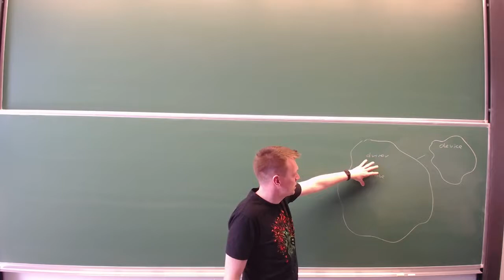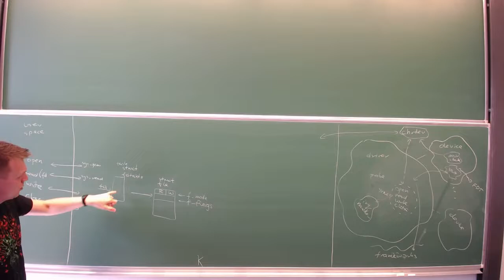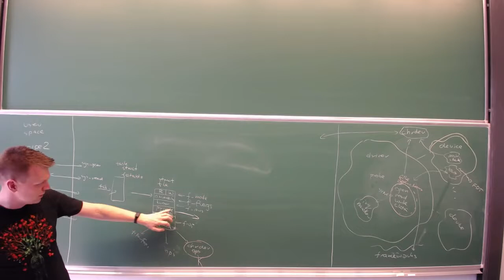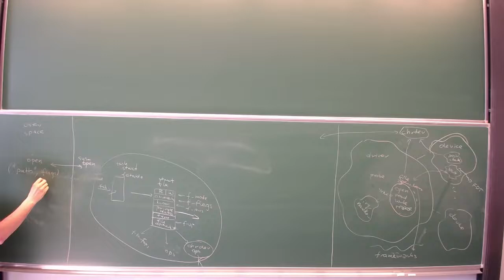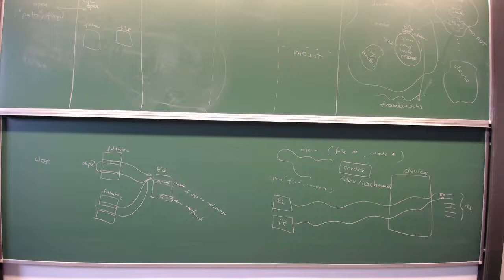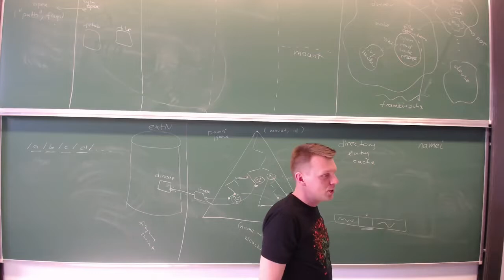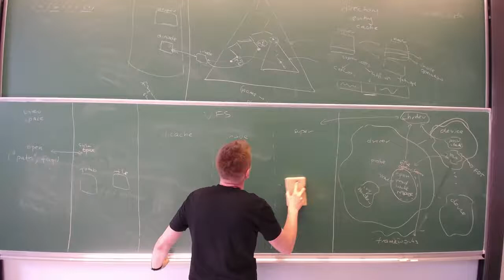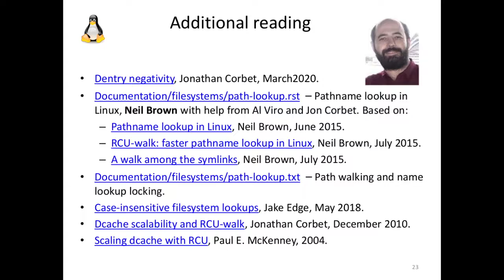[LD22] Wykład 07: Wprowadzenie do wirtualnego systemu plików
Prowadzący: Krystian Bacławski, Instytut Informatyki UWr.